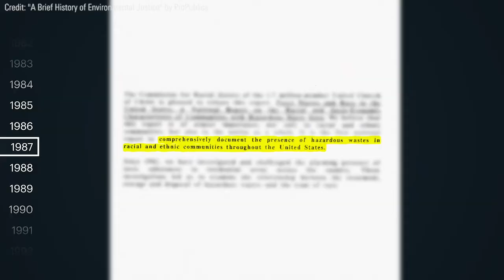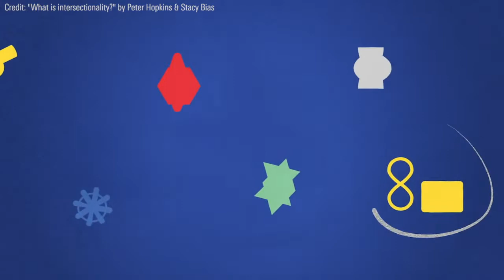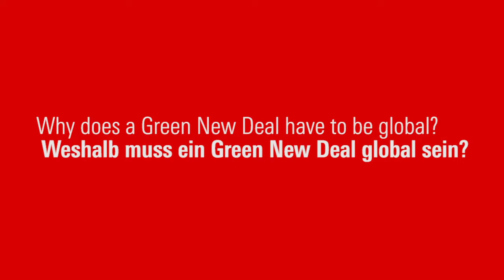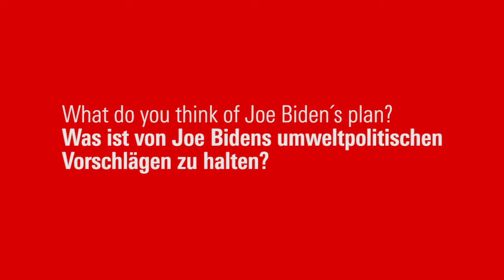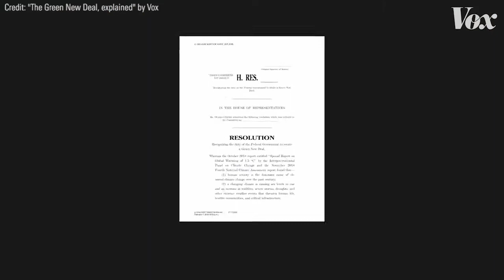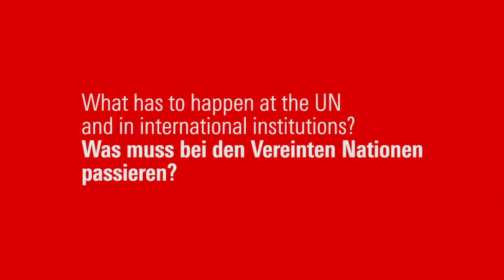 Green New Deal – Klimagerechtigkeit und Klimaverantwortung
Für einen Green New Deal, der die Klimakatastrophe eindämmen, den Planeten und die Weltbevölkerung retten könnte, ist nur noch wenig Zeit. In dem Videobeitrag befassen sich Tom Goldtooth und Yifat Susskind mit den innenpolitischen und globalen Herausforderungen, denen schleunigst begegnet werden muss. Tom Goldtooth erörtert Widerstandsstrategien der indigenen Bevölkerung in Nordamerika gehen die Klimakiller-Konzerne. Yifat Susskind erläutert, weshalb Klimaverantwortung und -gerechtigkeit feministischen und globalen Ansätzen folgen muss.
Tom Goldtooth ist Angehöriger der Navajo Nation und Leiter des Indigenous Environmental Network in Minnesota.
Yifat Susskind leitet die mit der Rosa-Luxemburg-Stiftung in New York kooperierende internationale Frauen- und Menschenrechtsorganisation MADRE